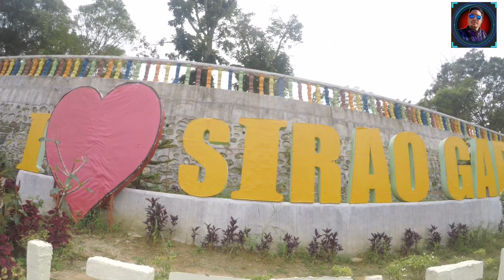Little Amsterdam (Sirao Garden) Cebu Philippines.